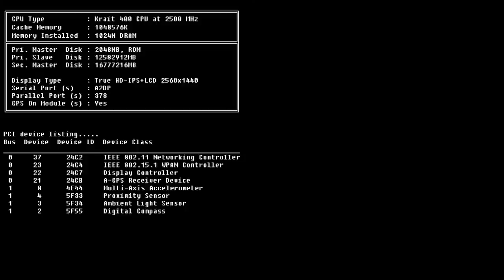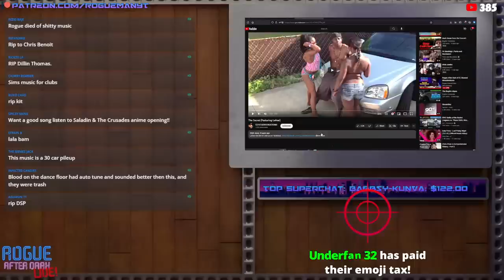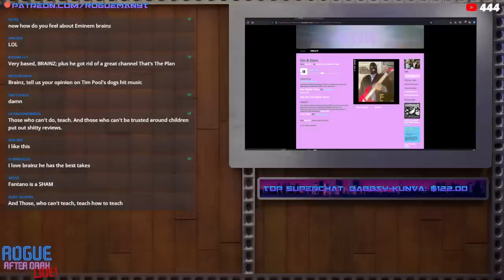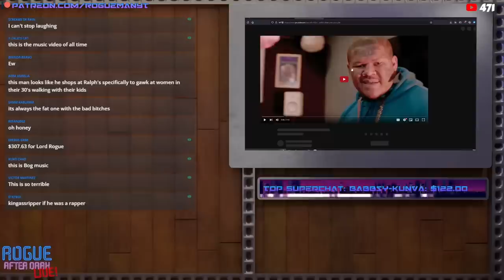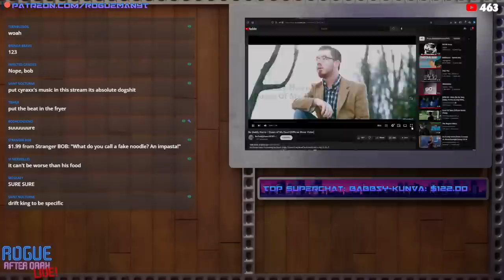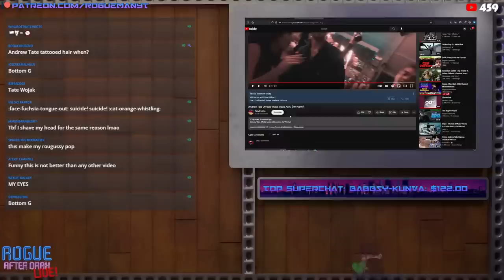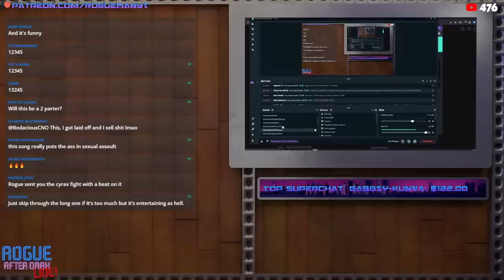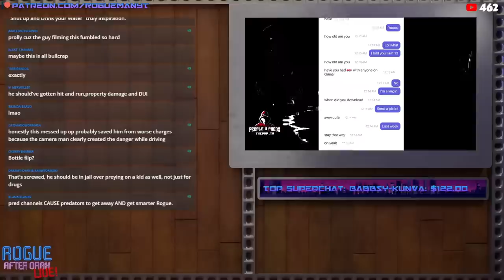Rogue After Dark #15 | Musical Misadventures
Rogue, Asterik, and Brainz wait in line at the DMV, unaware that when their numbers are called, they'll be taken around back and shot for unexplained reasons. Except for the goat, you know why.

-- -- LINKS -- --